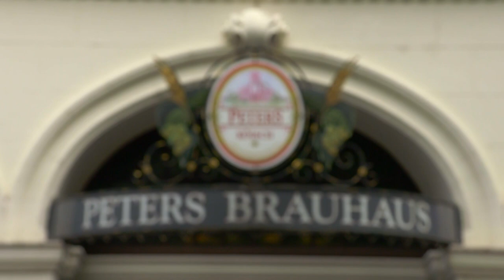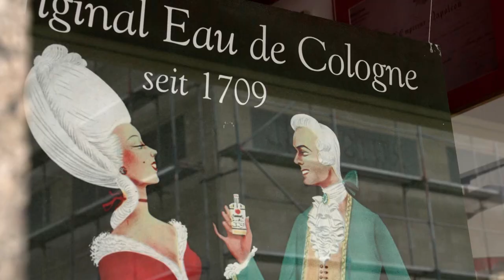Great cities of Europe: Part 3: The rich history of Cologne | Getaway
One of Germany’s most popular cities presents a scent of rich history and a remarkable star-studded list of names who all bought in to ‘Cologne’s cologne’ on Getaway 2023.